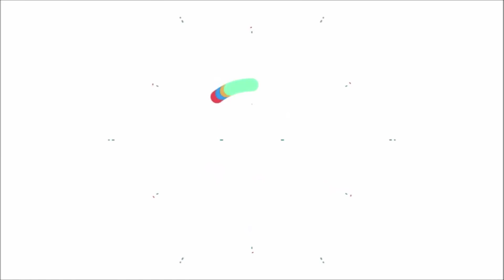언어 배운지 5분만에 일하는 직원에게 써먹어 봤습니다.